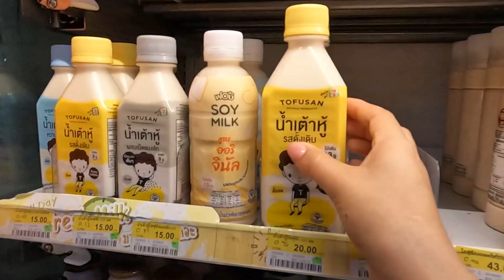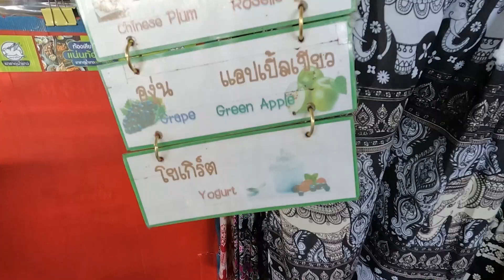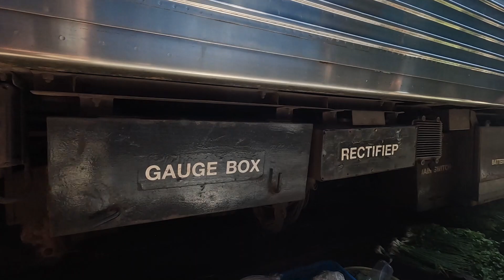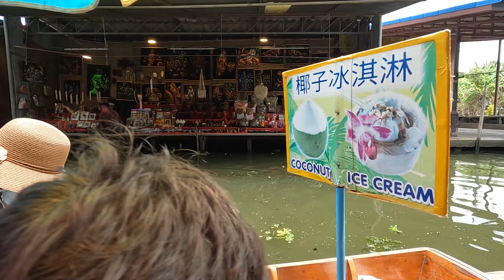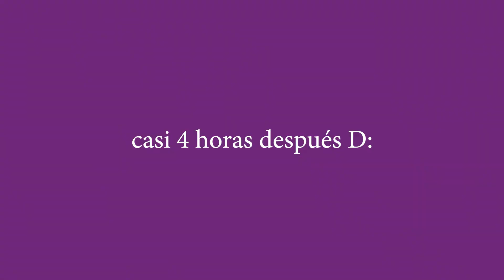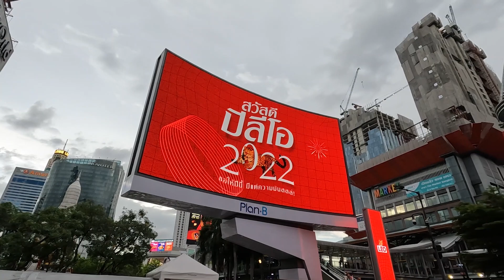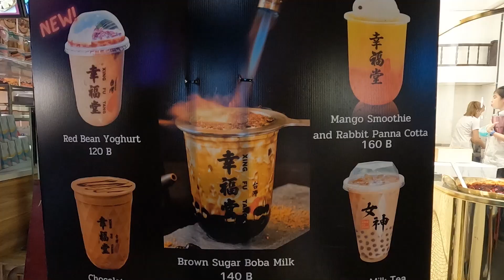Llegamos a TAILANDIA!! 😁+ MERCADO FLOTANTE y MERCADO DEL TREN + BANGKOK😎⭐ |Di Stories 53| [VLOG]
Algunos de los lugares que encontraran en este Videíto:

00:00 Estacion de buses
02:48 Mercado Mae Klong - Mercado del tren
05:38 Tuk Tuk
07:29 Mercado Damoen Saduak - Mercado Flotante
09:54 Pratunam Market
11:37 Central World Shopping Mall
12:01 Siam Paragon Shopping Mall
15:40 MBK Center
16:34 China Town Bangkok

Bye Bye!!